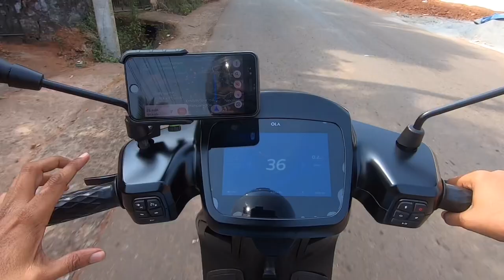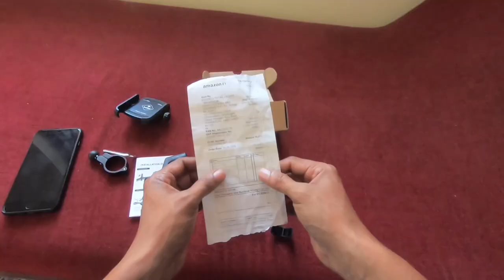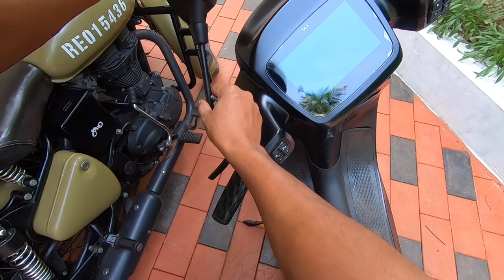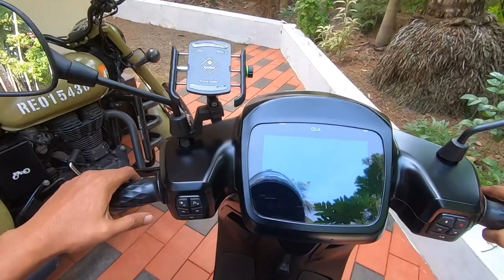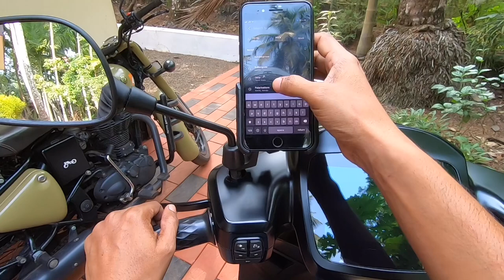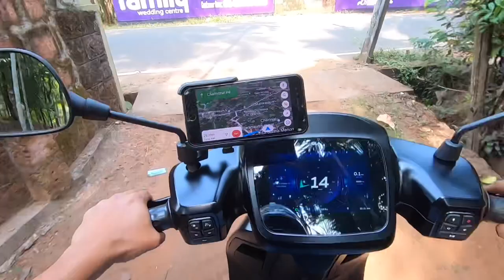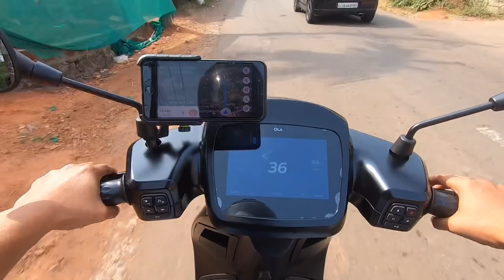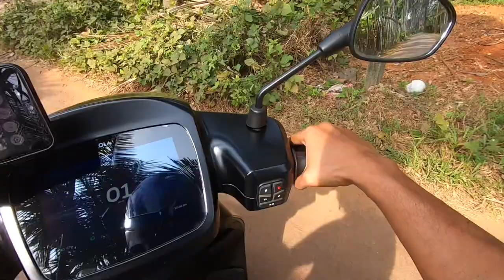ഒരു പൊളി Mobile Holder bobo👌📲 Can be used for bike 🏍and Scooter🛵✅